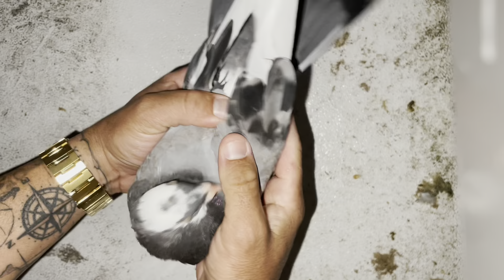Petroleo hace de las suyas 🤩 Captura# 5